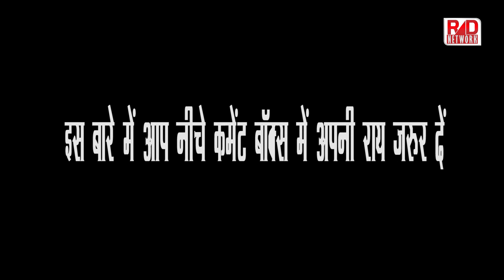फिल्म Raabta में Sushant Singh Rajput और Kriti Sanon का ताल्लुक जन्म-जन्म के रोमांस का है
Gulshan Kumar and Prem Vijan present the official Trailer of the upcoming Indian film "Raabta" a film by ...
Sushant Singh Rajput and Kriti Sanon's have been spreading love and romance through the posters which are going viral. They are all set to entice their fans in their upcoming film, Raabta. Going by the trailer of the film, Raabta deals with the themes of reincarnation, death, and love.